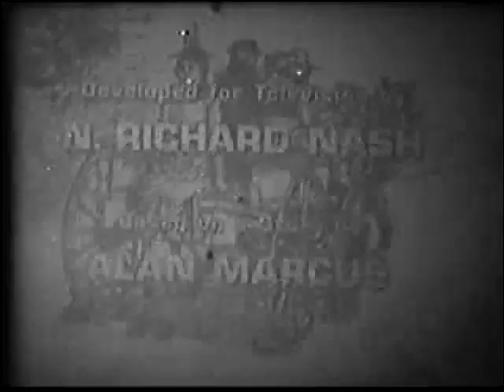E As Noivas Chegaram Ep O comprador de cidades.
Seriado De Bang Bang.